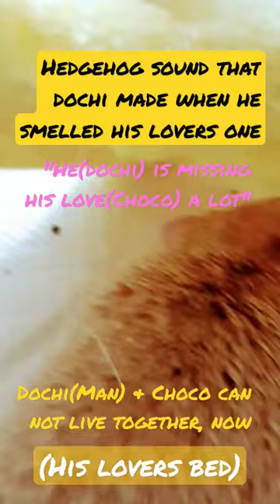The sound a hedgehog makes when it smells its beloved hedgehog.(Cute pet, Animal)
When Dochi(Boy) smelled her wife(Choco)'s Smell, He made a that sound.
Usually, Hedgehog doesn't make a sound.
Hedgehog, Small pet, Cute animal, Cute Pet, Fun video, 고슴도치

(Hedgehog =고슴도치, ハリネズミ,  ёж, 刺猬, เม่น, erizo, hérisson, ein Igel, riccio,เ ม่น,はりねずみ, Puerco erizo, Ежик, porcospino, con nhím, เฮดจ์ฮอก, landak)